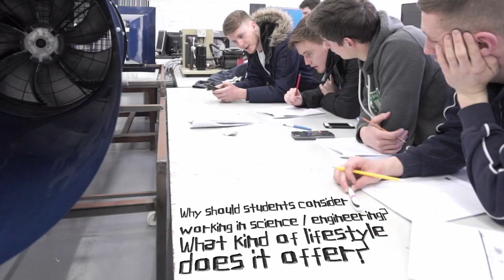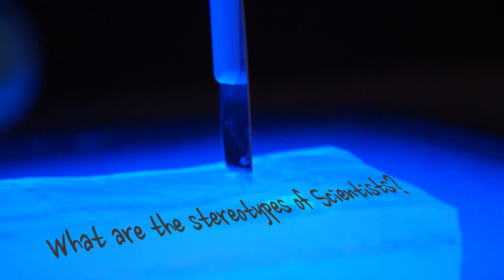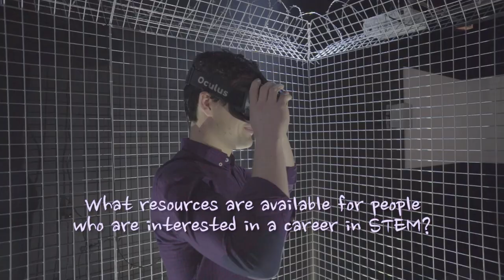SFI Smart Futures Episode 1